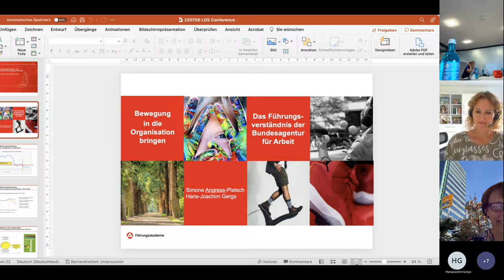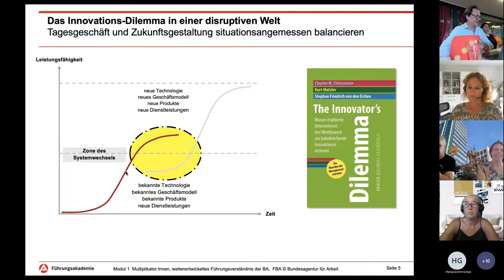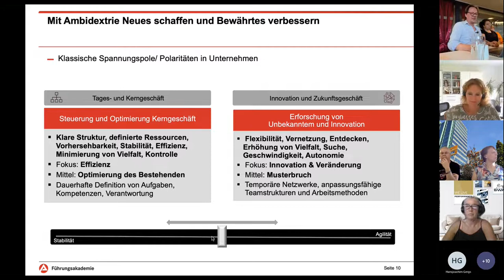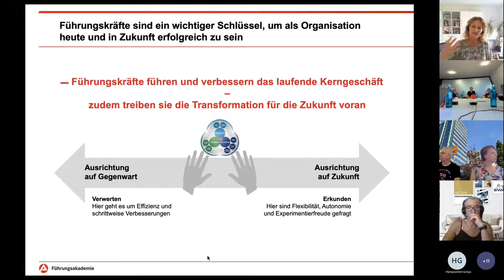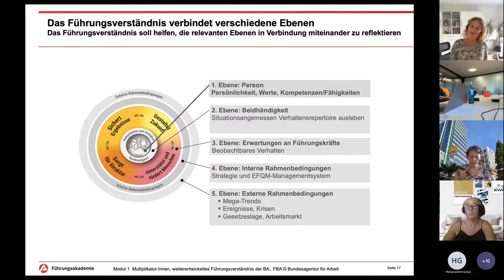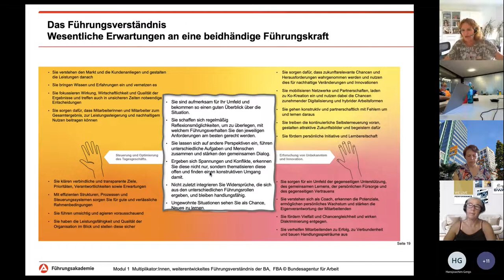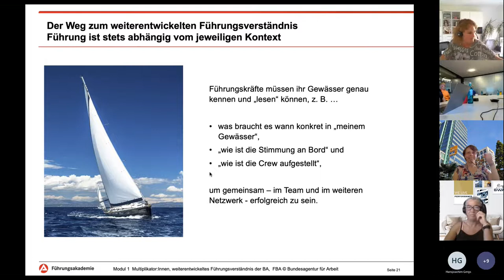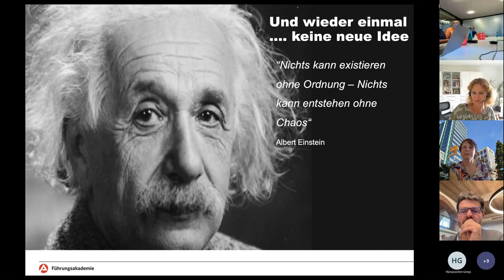Bewegung in die Organisation bringen - Neues Führungsmodell der Bundesagentur für Arbeit (loscon22)